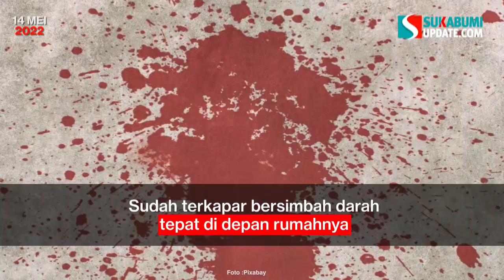Seorang Wanita Tewas Ditusuk di Cibadak Sukabumi, Pelakunya Diduga Sang Pacar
Keheningan malam di Kampung Babakan Sirna RT 05 / RW 013, Kelurahan/Kecamatan Cibadak, Kabupaten Sukabumi, Jawa Barat, pada Jumat 13 Mei 2022 tiba-tiba berubah menjadi mencekam, setelah seorang wanita menjerit meminta tolong.

Wanita tersebut diketahui berinisial EK (35 Tahun). Ia ditemukan warga, terkapar bersimbah darah tepat di depan rumahnya, dengan luka tusukan senjata tajam.

Ketua RW 013, Dadang, membenarkan peristiwa berdarah yang terjadi di wilayahnya itu. Berdasarkan informasi yang dihimpunnya, korban ditusuk oleh seorang pria yang dikenal korban. Kejadiannya sekitar pukul 20.00 WIB.

"Di lokasi saat itu sedang sepi, ketahuan ditusuk teh setelah korban minta tolong, terus banyak disitu teh masyarakat pada datang, ada yang ngejar pelaku, ada yang bawa korban ke rumah sakit," ujar Dadang saat dihubungi sukabumiupdate.com.

Warga, kata dia, melarikan korban ke RSUD Sekarwangi. Namun naas, nyawanya tak tertolong setelah tiba di Instalasi Gawat Darurat (IGD) rumah sakit tersebut. Sedangkan pelaku, ungkapnya, tak didapati warga karena menghilang di kegelapan.

Belum diketahui secara pasti motif dan modus pelaku dengan kejam menghabisi korban. Dugaan sementara pelaku merupakan seorang pria yang diduga pacar korban.

"Kejadian penusukan ini diduga dilakukan oleh pacarnya," kata Dadang.

Menurut Dadang, korban merupakan seorang janda dua anak. Sehari sebelum kejadian, korban dikabarkan menerima rujuk yang diajukan suaminya.

Dadang memastikan, saat ini di lokasi kejadian Petugas Kepolisian dari Polsek Cibadak tengah melakukan olah TKP dan melakukan pemeriksaan sejumlah saksi-saksi.

Terpisah, Humas RSUD Sekarwangi, Ramdansyah mengatakan, korban masuk ke IGD sekitar pukul 20.30 WIB. Menurut dia, nyawa korban tak tertolong akibat kehabisan darah.

"Iya ada korban yang meninggal di IGD," kata Ramdansyah dalam pesan singkatnya via WhatsApp.

Sampai berita ini diturunkan, sukabumiupdate.com masih berupaya menghubungi pihak Kepolisian.

REPORTER: RIZA
REDAKTUR: DENIS FEBRIAN
VIDEO EDITOR: RIFKI ALFAREZ